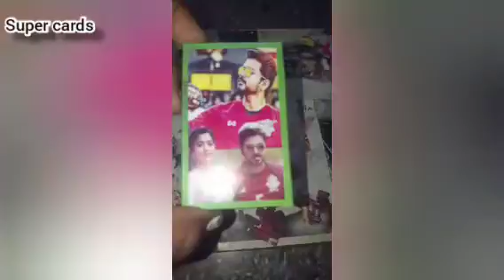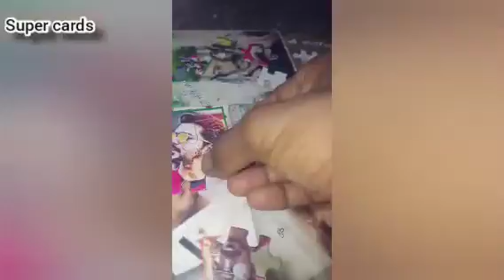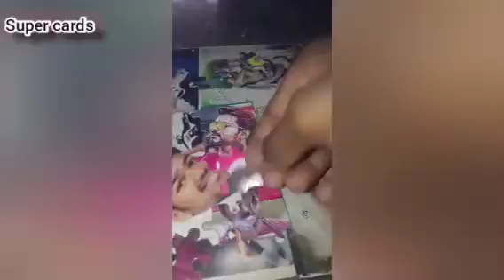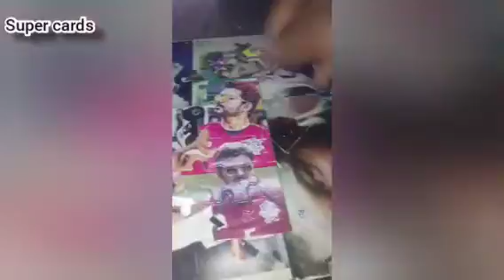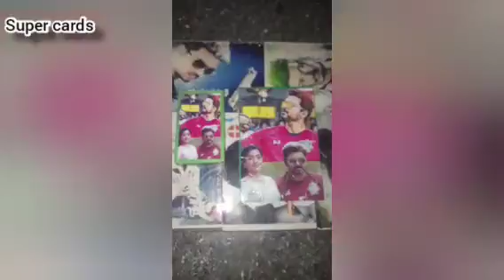ILAYA THALAPATHY VIJAY JIGSAW PUZZLE - PART5